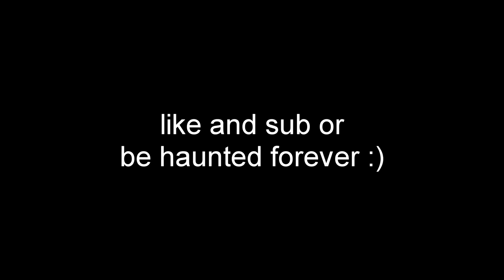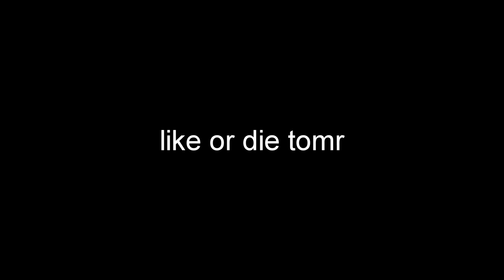THIS HORROR MAP WAS ACTUALLY SCARY...